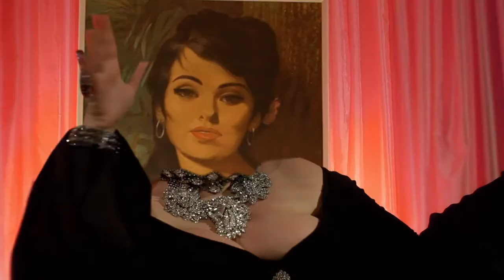THE GREEN CARNATION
The Green Carnation is the latest short film from Angel Rose and Josh Quinton, shot in stunning HD (High-Death) by Nikolai Galitzine of Errant Films.